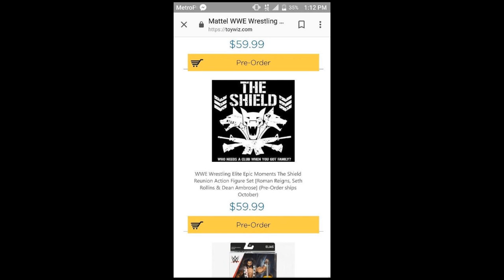NEW UPCOMING SHIELD EPIC MOMENTS FIGURES! LEAKED PRE-ORDERS!